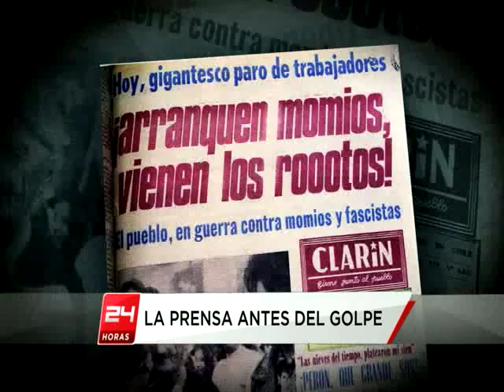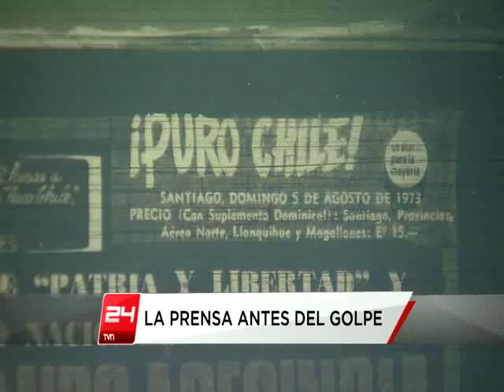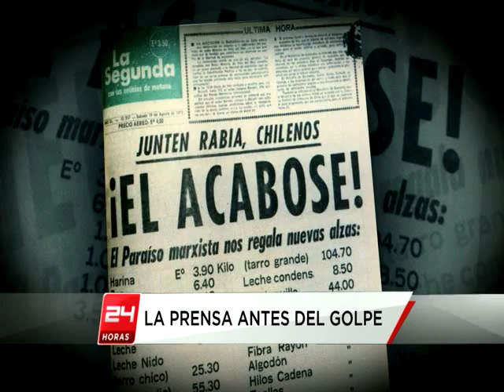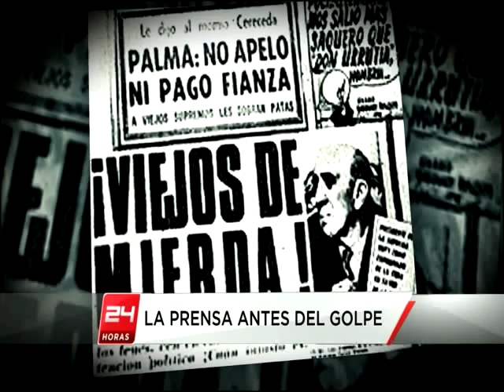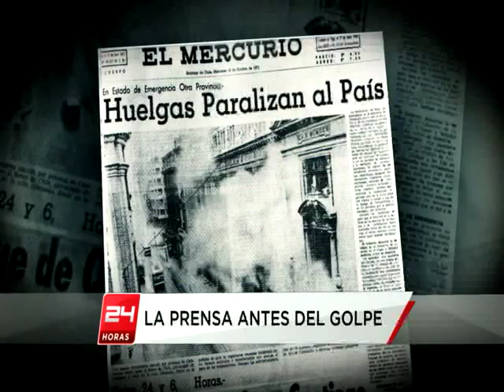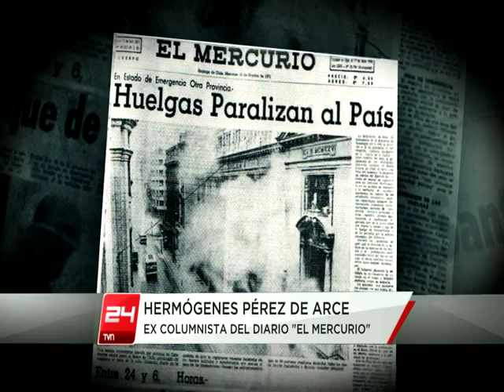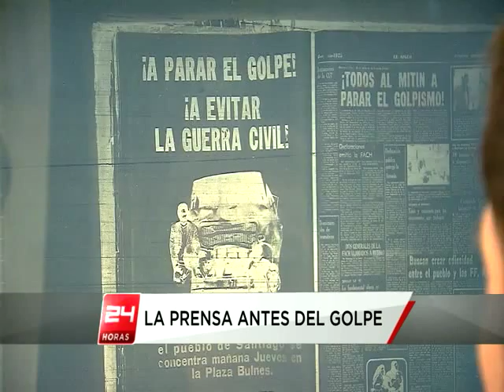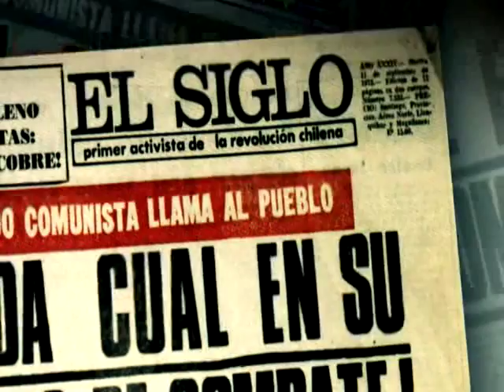La prensa chilena antes del golpe de estado del 11 de Septiembre de 1973